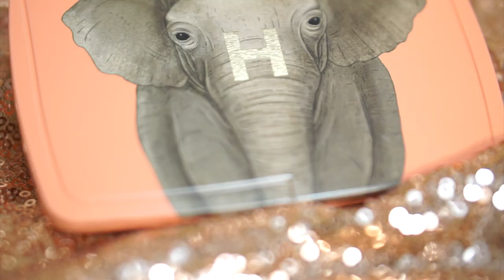รีวิว Hourglass holiday 2022 Elephant palette พาเลทช้าง ผิวไม่ดีรอดไหม พาเลทไหนคุ้มสุด? - Unfull Ice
รีวิว hourglass ambient lighting edit unlocked elephant
hourglass elephant palette review
พาเลท hourglass 2022